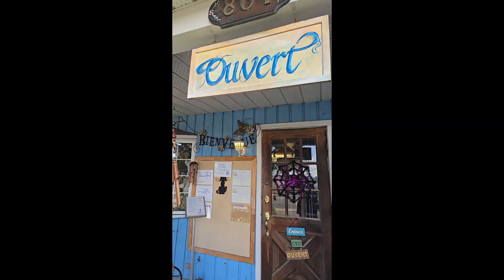NEVER BEFORE SEEN FOOTAGE ~ PART 23 {VERTICAL VIDEOS}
nature and animal shots taken in 2024 ♥ between true crime, I have a passion for nature,  animals and being an animal contractor. Welcome!